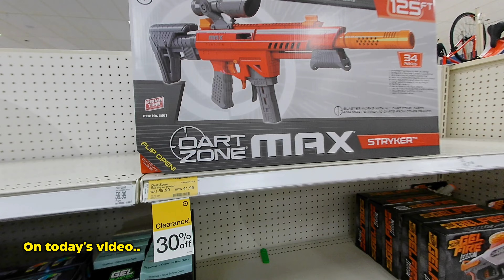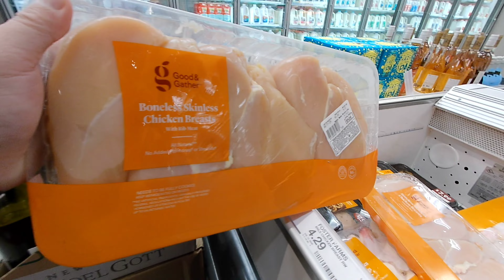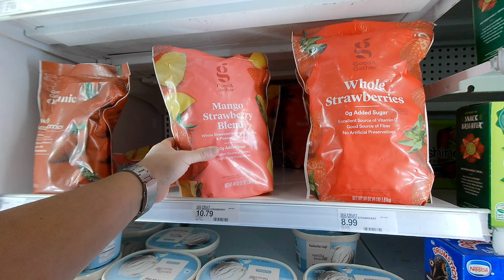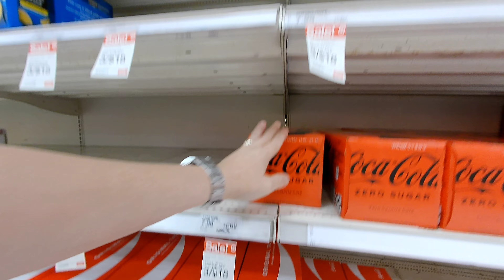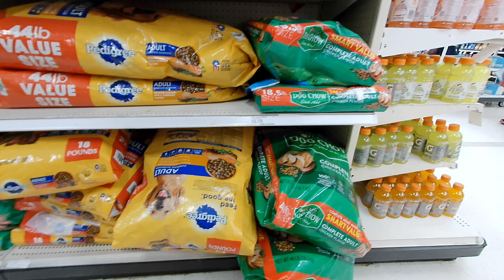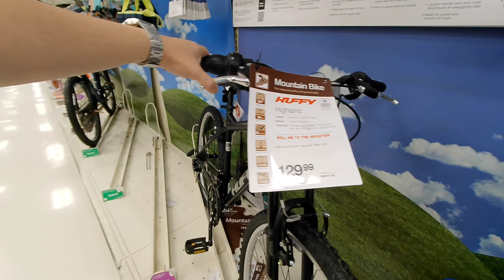Shopping at Target: A Grocery Walkthrough Tour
Join me on an exciting adventure as I explore TARGET Store in Rowland Heights, CA

** Prices may vary depending on your location.

If you're new to my channel, I'm thrilled to have you here.😊😊😊
If you're a returning viewer, welcome back!🥰🥰🥰

For best viewing experience set your resolution to HD 1080p or 4K.

Thank you for visiting my channel and watching my video.